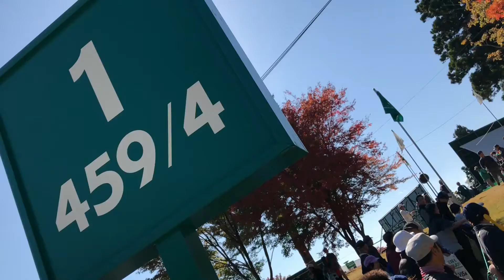三井住友VISA太平洋マスターズ3日目 ムービングサタデー